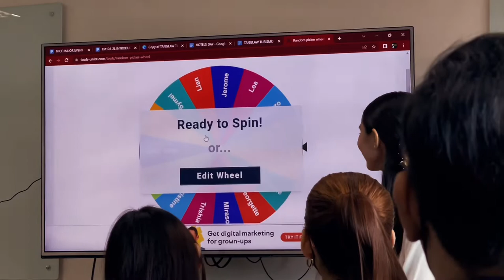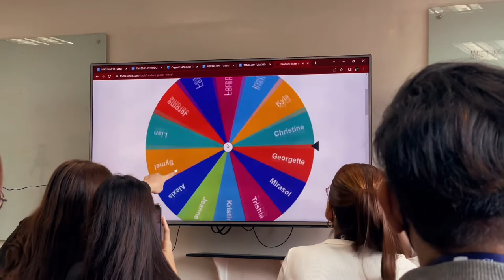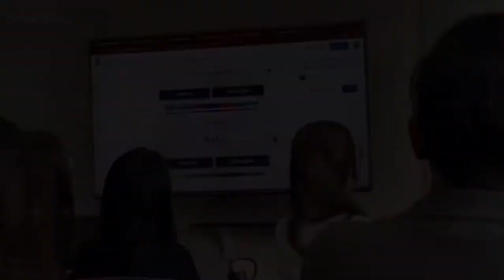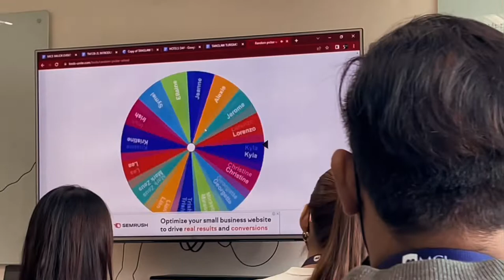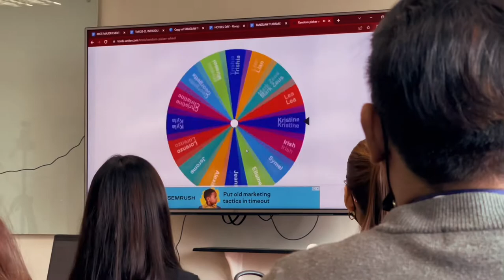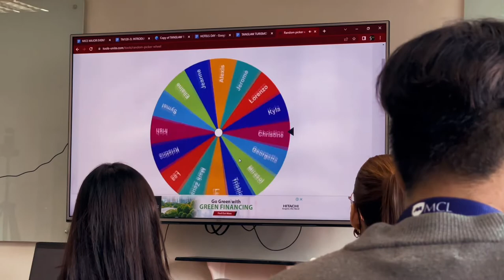Wiz Vlogs: Wheel of Tasking in HOTELS Organization; Nakakakabang Pag-aasign + Practicing our Dance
FB Page: Kuwader Knows x Kabibeh TV
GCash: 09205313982